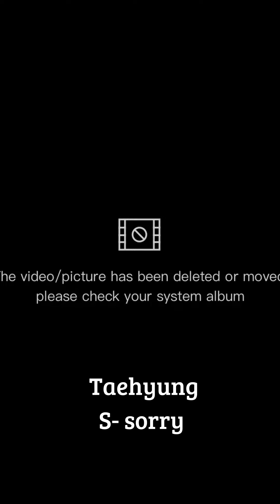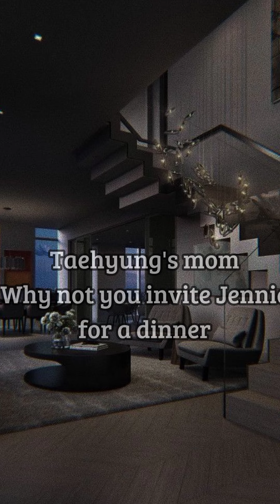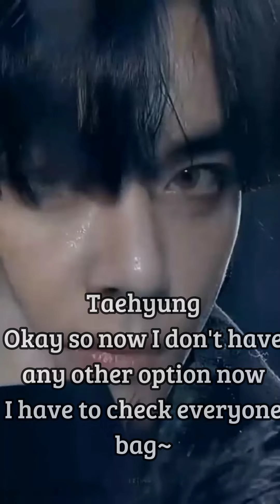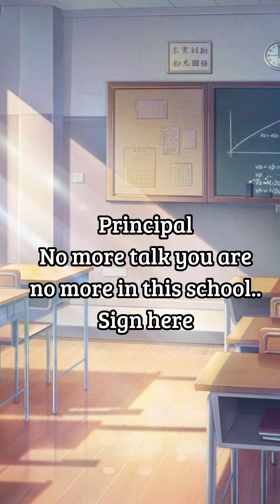Psycho's revenge part 12 Taehyung ff